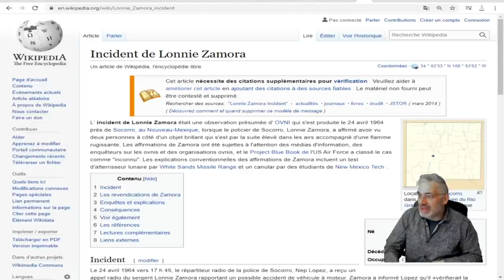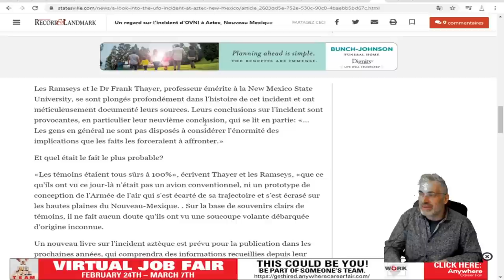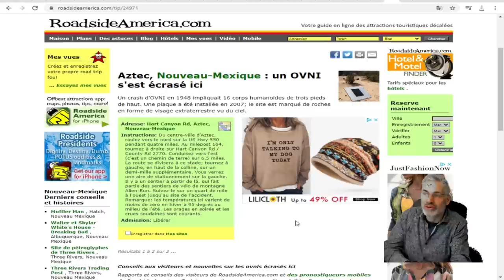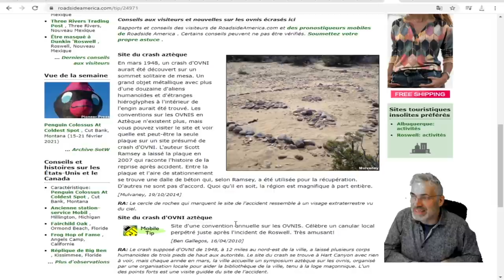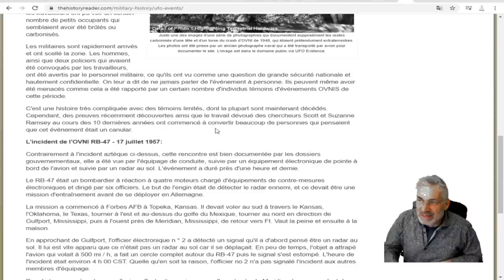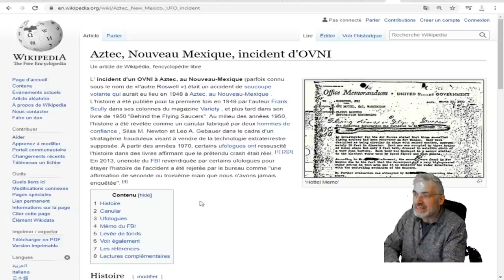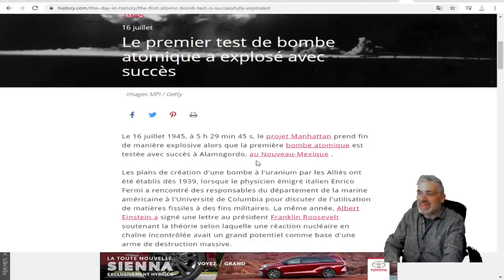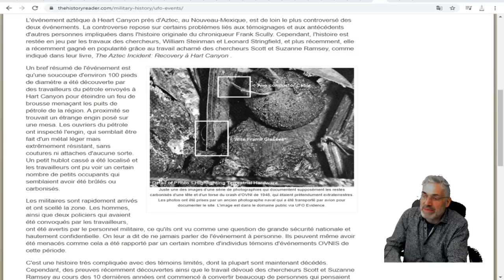ILS SONT LÀ, PARMI NOUS; ON A PAYÉ DES MILLIONS POUR VOUS LE CACHER;L'INCIDENT LE PLUS SPECTACULAIRE